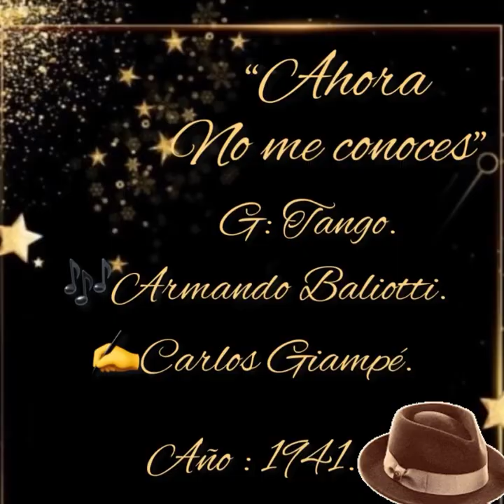Ahora no me conoces (Tango ) sólo